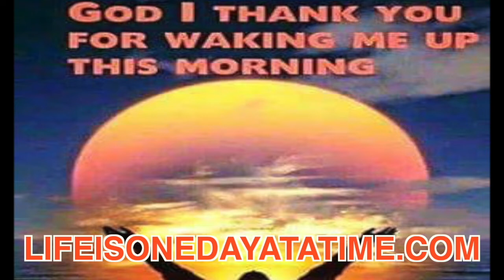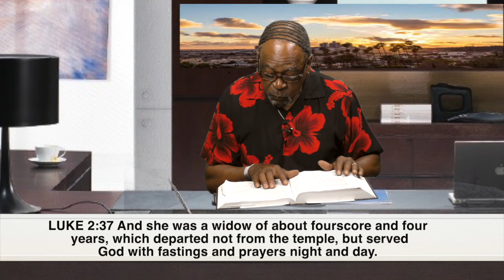LUKE'S GOSPEL PART 3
A day in the life of JESUS as he comes on the scene with Mary and Joseph , being about his Father's business, narrated by Minister Chestnut.